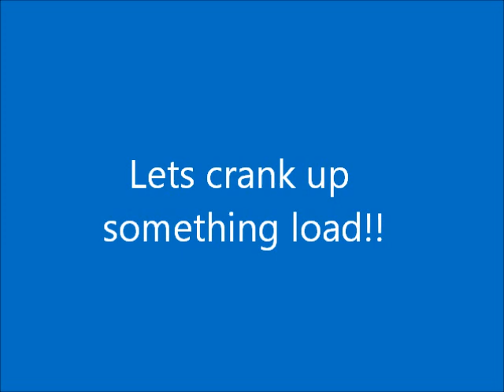R1 Bike cold crank Mr. H.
Time to ride